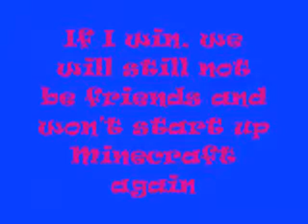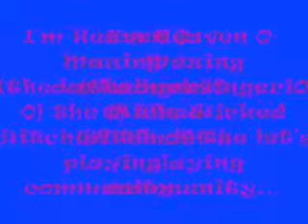The Chick-a-Nators Rise!!!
imigie and I will reunite unless if... she wins a few matches. We will be known as the Chick-a-Nators!!!